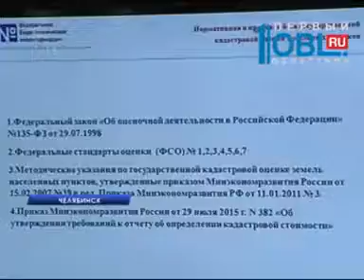Депутаты ЗСО и предприниматели выступили против новых цен на землю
Предприниматели Челябинской области обеспокоены возможным ростом кадастровой стоимости земель. Она
     может повыситься до 41 процента. Это приведет к увеличению налогов и росту цен на товары и услуги. Обосновать новую стоимость земель минимущество попросили депутаты Законодательного собрания. Подробности у Евгения Власова.